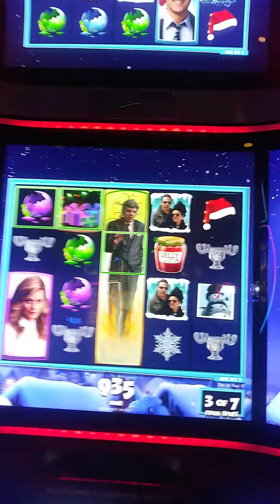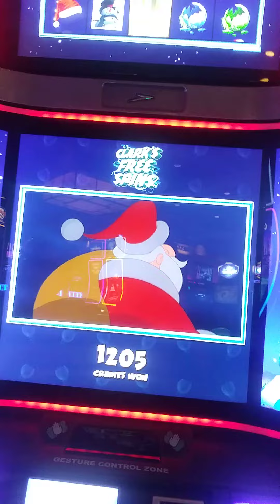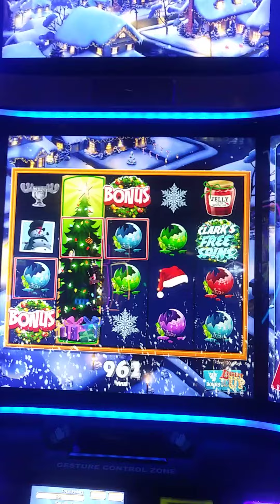Christmas Vacation slot free spins at $0.70 per bet